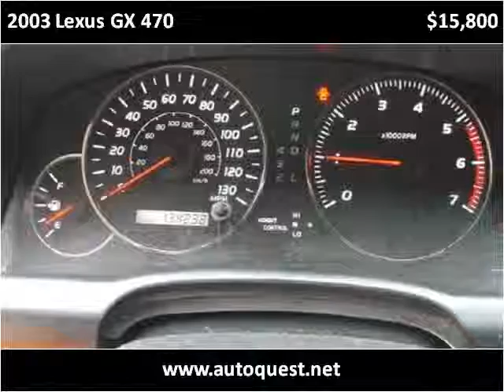2003 Lexus GX 470 Used Cars Seattle WA